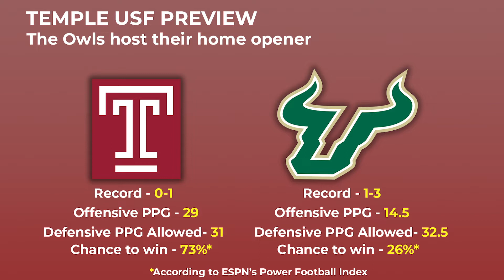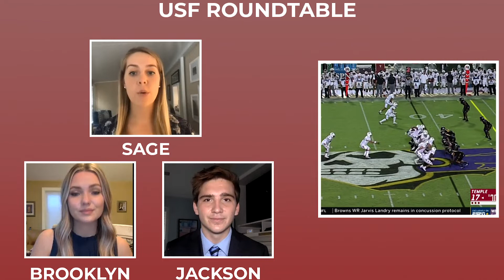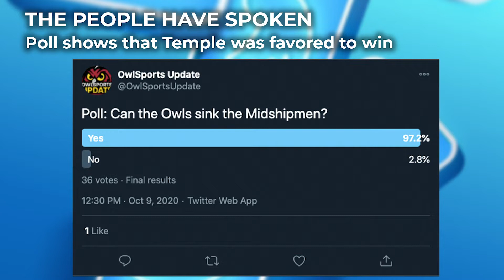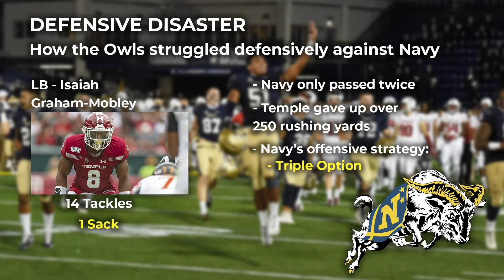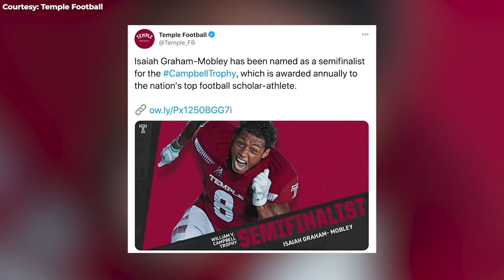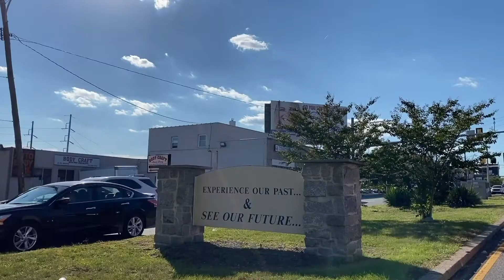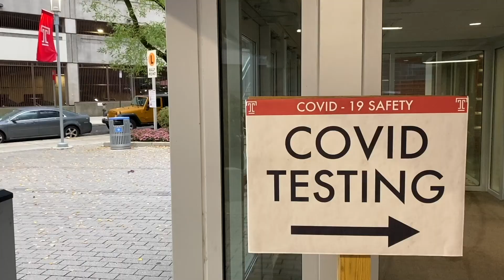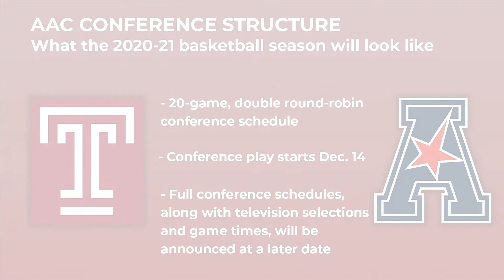OwlSports Update: October 16, 2020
In this show, Brooklyn and Jackson talk all things Temple Football, from a recap to the upcoming game, AAC conference changes, and more!